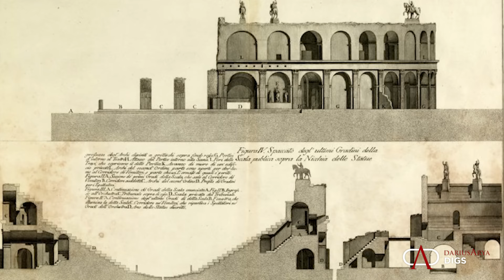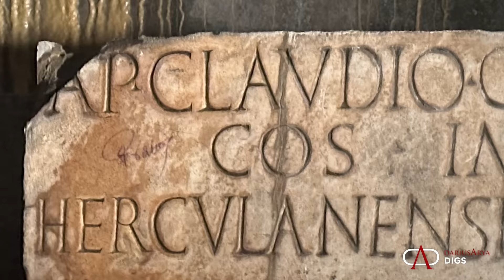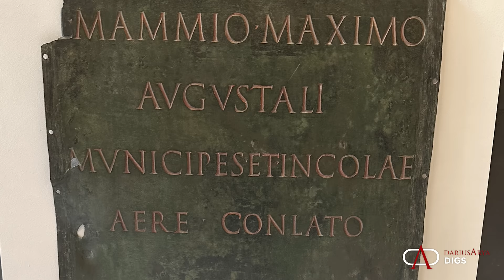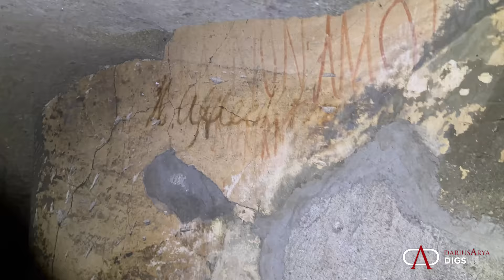Explore Herculaneum's buried theater!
Descend into the little visited ancient theater of Herculaneum!  The monument - used for theatrical performances in Roman Herculaneum- remains buried under the ash and mud deposited from the eruption of Vesuvius, so we'll have to walk through the tunnels of past excavators to view the seating and stage building.  It's still a maze that gives a sense of the dangers and efforts of the original explorers, tunneling through the hard volcanic material.

to make your visit to Herculaneum and the theater!

0:00 Introduction
1:21 Locating the theater within Herculaneum, its construction
1:55 Rediscovery of the theater
2:57 Underground tour; inscriptions in situ (on location)
4:39 Parts of a Roman theater: scaenae frons, proscenium, cavea
5:31 Fresco, stucco, bronze statues (in the Naples Archaeological Museum)
7:00 More exploration!

Keep up with the adventures of Darius Arya, the archaeologist with access. Ancient history in real life!   And great ready for a lot more travel: Jordan, Egypt, Croatia, and more!